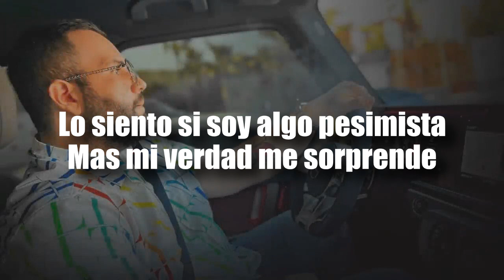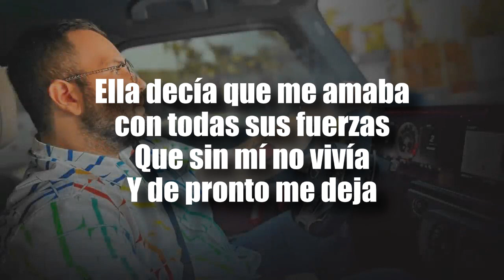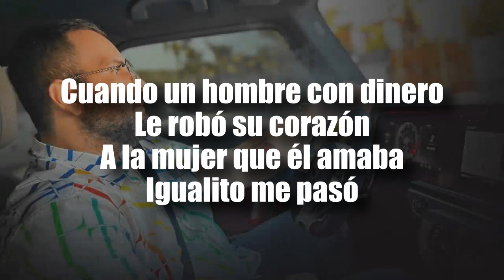[LETRA] Carin León - El Amor Es Una Farsa